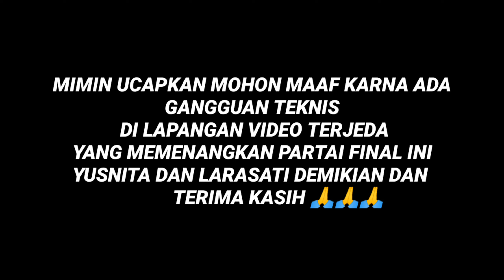🇮🇩 FINAL 🇮🇩 PERTAMA DI DUNIA TARKAM JEBOLAN PB.EXIST NANTANG MANTAN PELATNAS PUTRI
Assalamualaikum wrwbk,Sampurasun,salam kebajikan,Horasbah,Homswastiastu,Namobudayo dan tak lupa Salam satu Hoby.
  Alhamdulillah kesempatan kali ini, bisa meliput Dunia Tarkam Purwakarta kembali tapi kali beda dengan yang biasanya ini di isi oleh Para Pemain Putri Dewasa semua yang terkenal di kelas dan jaman nya masing masing pokoke mantap
 Turnament bertajukan :
       "OPEN TOURNAMENT SUTRA CUP"
                 GANDA PUTRI DEWASA
            DI GOR PBSI PURNAWARMAN
             PURWAKARTA JAWABARAT

     PURWAKARTA 12 OKTOBER THN.2021

1.RS.MITRA FAMILY KARAWANG
2.PB.SUTRA
Partai FINAL ini mempertemukan,Para pemain putri dengan segala segudang prestasinya
         LARASATI/YUSNITA JOGJAKARTA
                                VS
        PB.EXIST INTAN/APRILIAN

~Selamat dan sukses Badminton Mania Channel ucapkan pada segenap jajaran Ketua Panita dn Offical,biar selalu bisa memajukan dunia perbulutangkisan di Purwakarta/tanah air Indonesia tercinta ini, dan bisa terus mengadakan setiap turnament di karawang.
~Mohon dukungannya kepada setiap seluruh insani pecinta,penggila bulutangkis baik Purwakarta dn tanah air Indonesia,dengan cara Subscribe like Comment and share Video video Badminton Mania Channel Doakan agar selalu sukses,sehat terus,dan barokah semuanya yg subscribe channel kami ini terimakasih,Selamat menyaksikan salam satu Hoby.